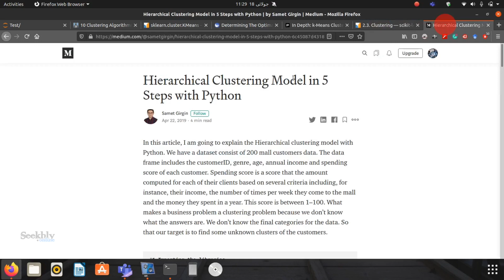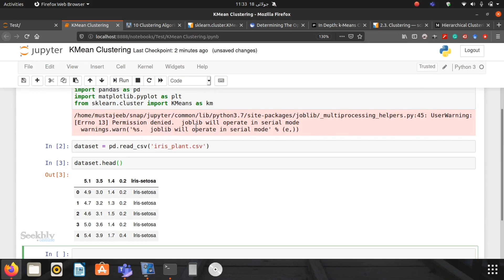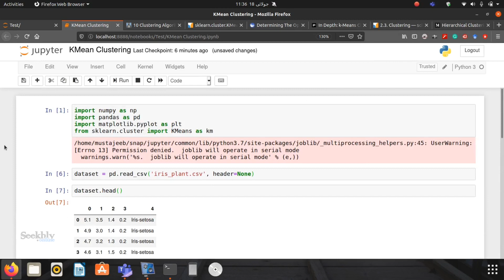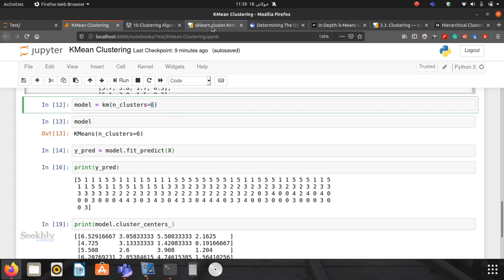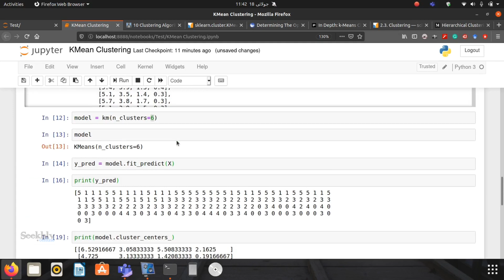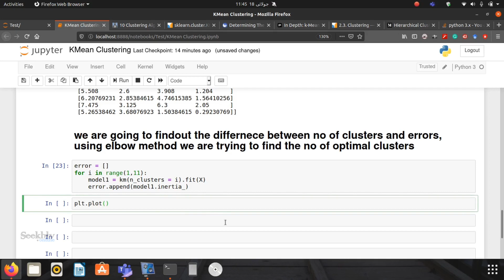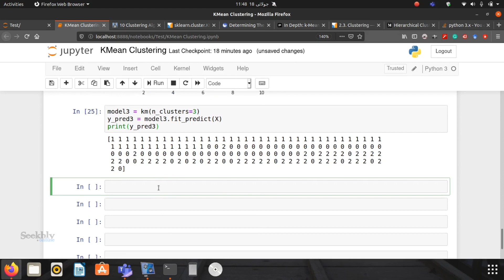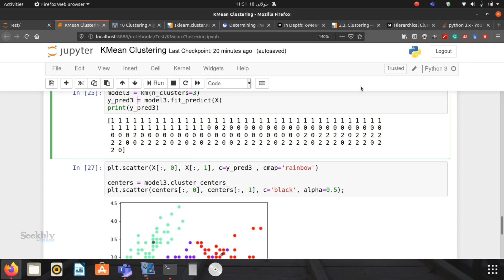K-Means | Clustering | Machine Learning | Python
This lecture is all about K-Means clustering in machine learning using python. all links of this lecture are pasted below.